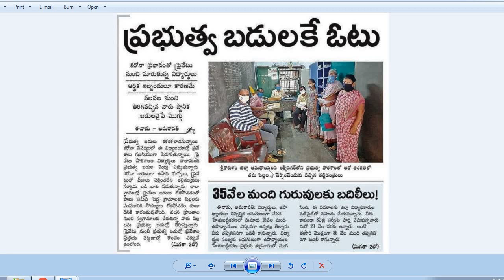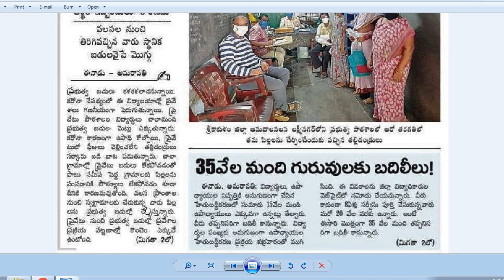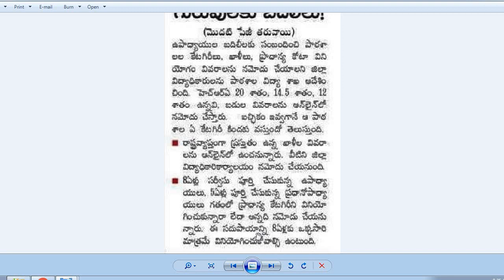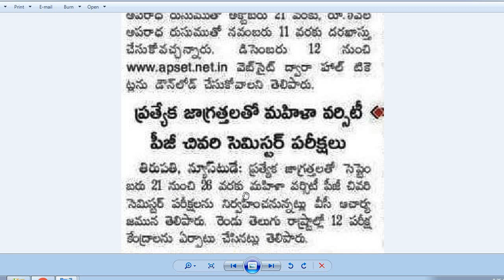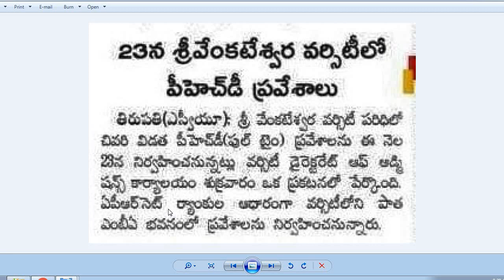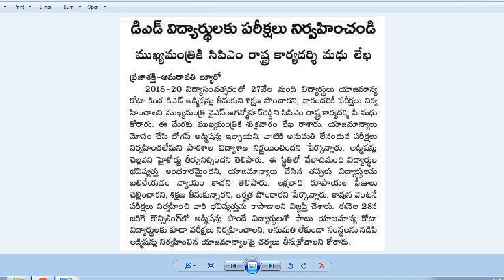ఒప్పంద అధ్యాపకులకు 12 నెలల వేతనం ఇవ్వాలి|35వేల మంది గురువులకు బదిలీలు|డిసెంబర్ 20న ఏపీసెట్|D.Ed|Ph.D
డిసెంబర్ 20న ఏపీ సెట్ అక్టోబర్ 5 వరకు దరఖాస్తులు స్వీకరణ